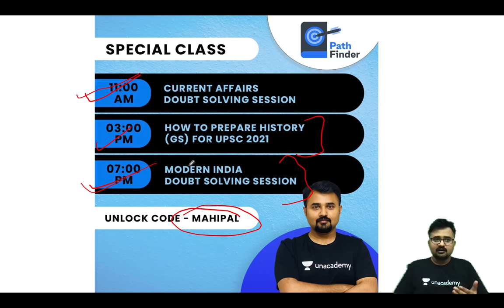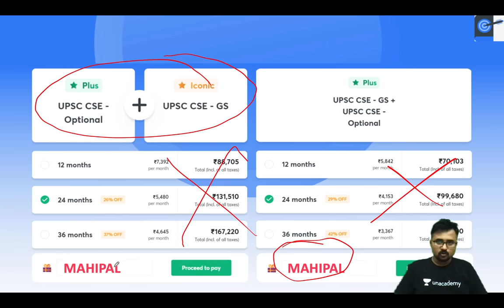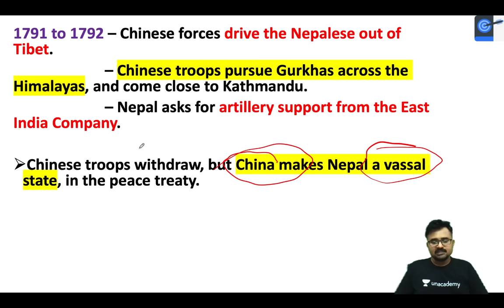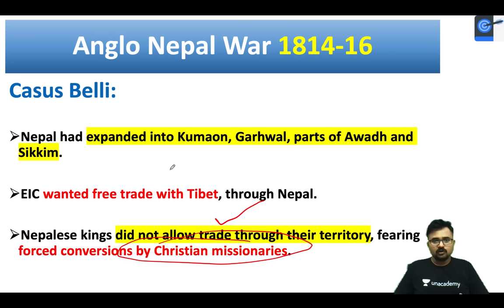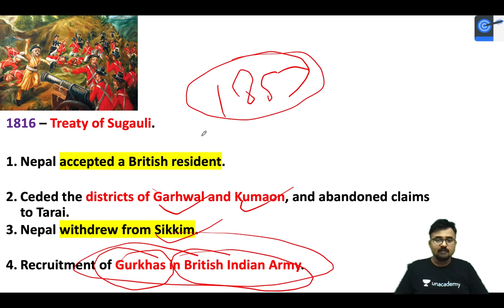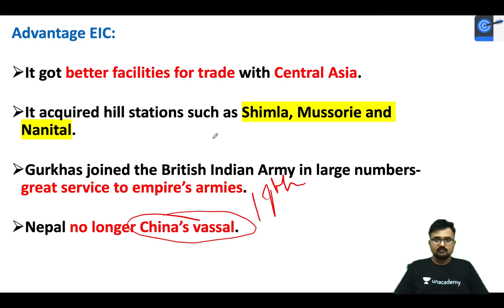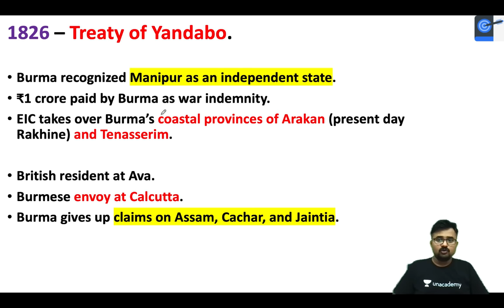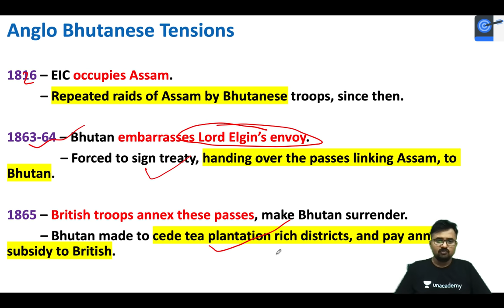L10: Anglo Nepal and Anglo Burma Wars l Modern Indian History | UPSC CSE 2021 | Dr Mahipal Rathore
This lesson starts with a discussion on Modern Indian History: The Anglo Burmese  Wars and Anglo Gurkha wars - for UPSC CSE by Dr Mahipal Singh Rathore. It is very important for the UPSC CSE/IAS 2021 preparation.

Unacademy Subscription Benefits:

1. Learn from your favourite teacher
2. Dedicated DOUBT sessions
3. One Subscription, Unlimited Access
4. Real-time interaction with Teachers
5. You can ask doubts in a live class
6. Limited students
7. Download the videos & watch offline